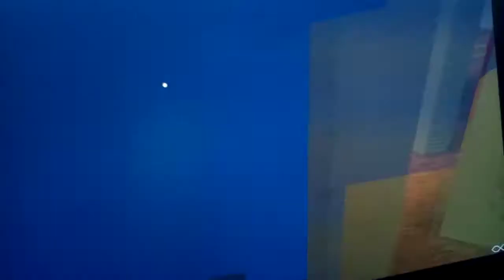doing random stuff in wooden railway room(5)